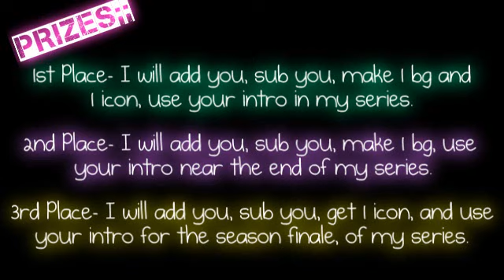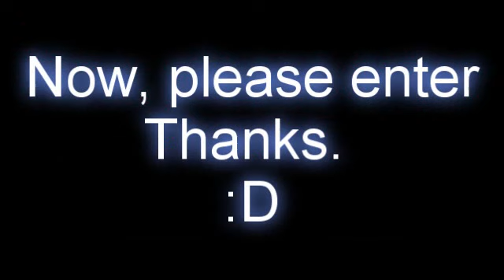Intro Contest {NOW CLOSED!!}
All in the video, COMMENT DOWN.. SO I KNOW!!
DEADLINE;; July 12th!
Honors!! :D

#98 - Most Discussed (This Month) - Film & Animation - Canada
#19 - Most Responded (Today) - Film & Animation - Canada
#85 - Most Responded (This Week) - Canada
#16 - Most Responded (This Week) - Film & Animation - Canada
#21 - Most Responded (This Month) - Film & Animation - Canada

xoxo
- kanisha